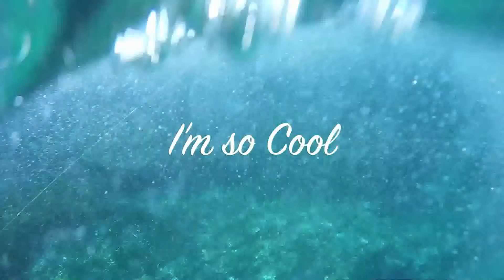Du Cap Lardier au Cap Taillat 🌞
De 8 à 78 ans ils adorent tous, alors je les emmène sans fin.